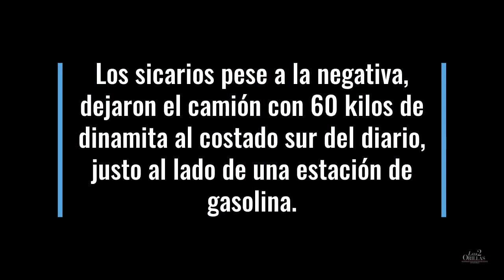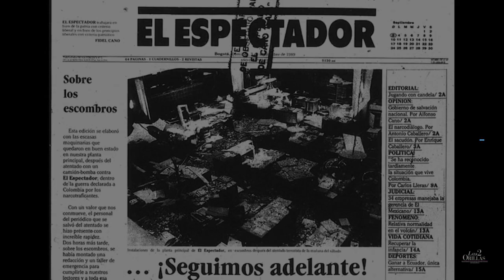El Espectador: el único enemigo con el que Pablo Escobar no pudo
Treinta años después de que 60 kilos de dinamita estallaran frente al periódico, El Espectador terminó demostrándole a Colombia que la verdad puede con las balas.